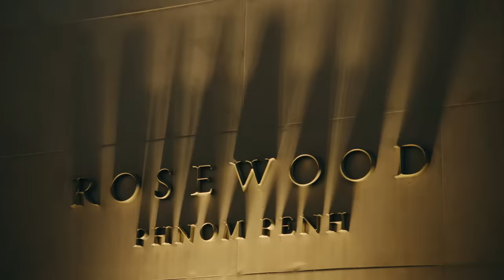Clarkson and May Prank Hammond with a New Name for his Boat | The Grand Tour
Whilst travelling through the rivers of Cambodia and Vietnam, Jeremy Clarkson and James May can't resist the opportunity to prank Richard Hammond. Maybe his shiny new boat needs a different paint job?